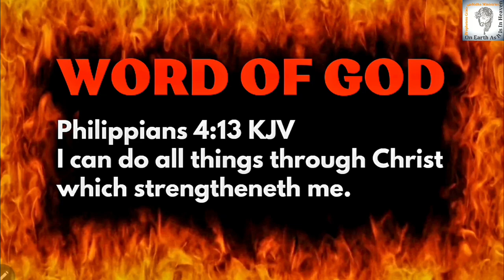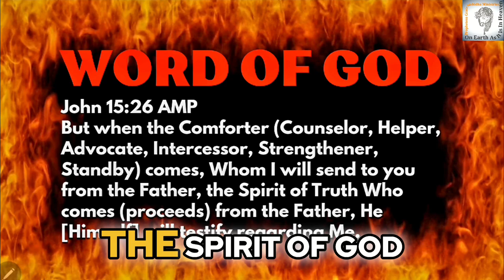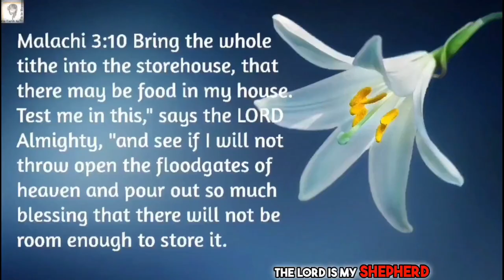The Prophetic Word That Will CHANGE Your Life This November 2024 | Prophecy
🌟 This November 2024, get ready for a transformational prophetic word that has the power to CHANGE your life! In this inspiring video, we delve deep into divine revelations that promise to ignite your faith and guide you through the upcoming month. Experience uplifting insights, spiritual awakening, and practical wisdom that can lead to breakthroughs in every area of your life. 🔥 Don’t miss out on this opportunity to realign your purpose! Prophecy PropheticWord 💫

(Firstfruits/Tithes/Thanksgiving Offerings)
UPI ID: nishidha2020@icici